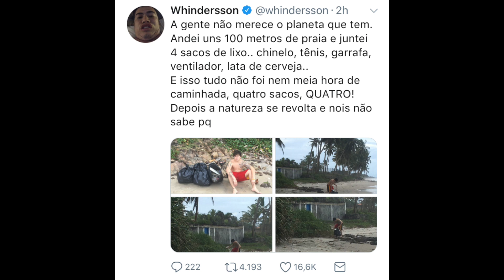Pavanelli e INDIRETA PARA ADIBE? Dani Russo NAMORANDO? Lorena Improta e Leo Santana REATAM noivado!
Flavia Pavanelli e Adibe estão junto? Seguidores apontam INDIRETA de Flávia Pavanelli para Adibe! Dani Russo NAMORANDO? e Lorena Improta e Leo Santana REATAM NOIVADO